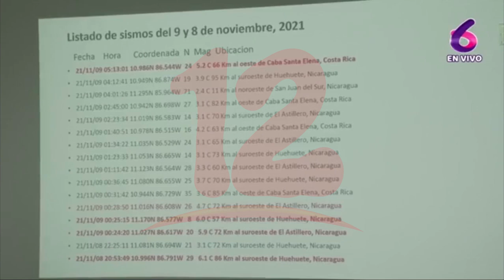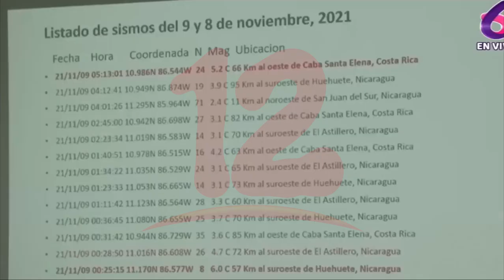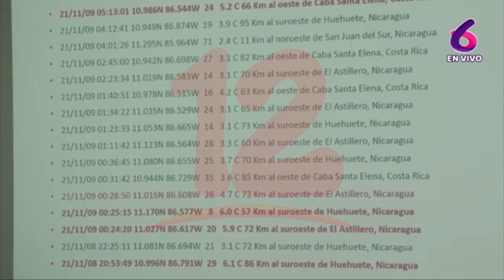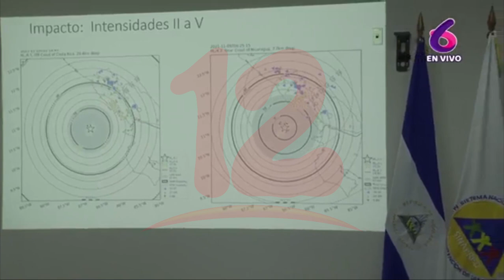Sinapred alerta ante enjambre sísmico producido en el sector de Huehuete y El Astillero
Noticias12Nicaragua Unos 16 sismos se han registrado en las últimas horas, por lo que las autoridades del Sistema Nacional para la Prevención, Mitigación y Atención de Desastres (Sinapred) se encuentran en alerta